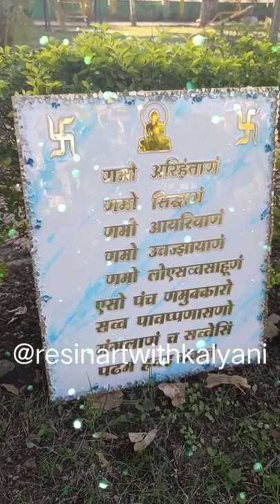Resin navkar mantra frame